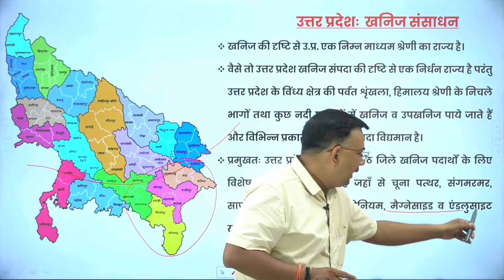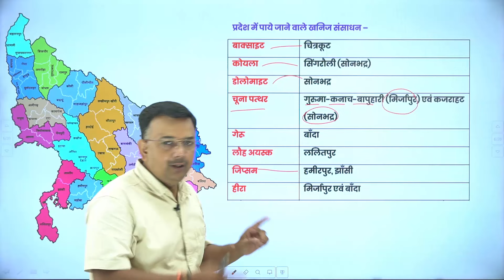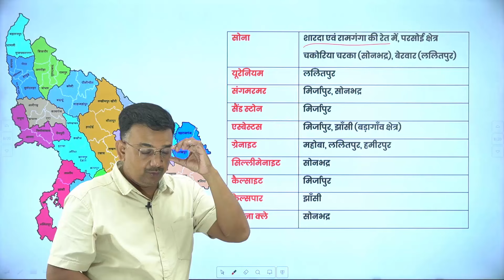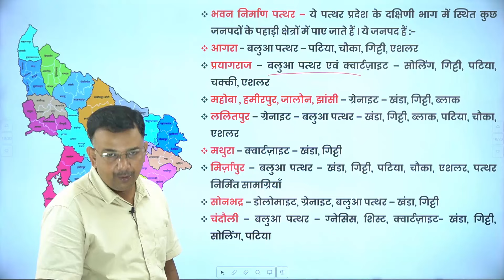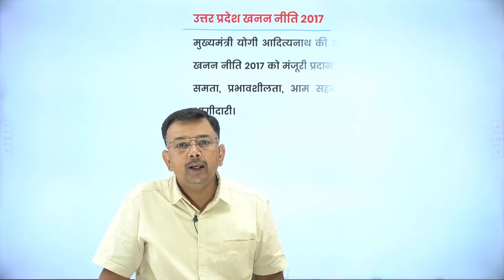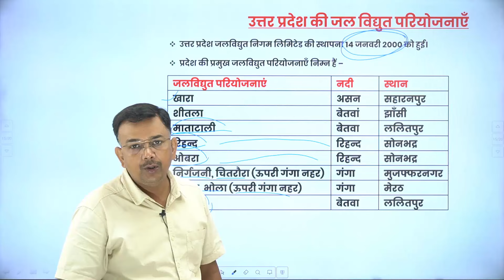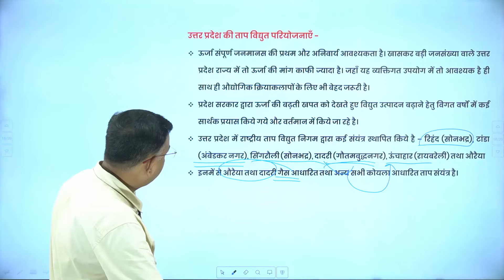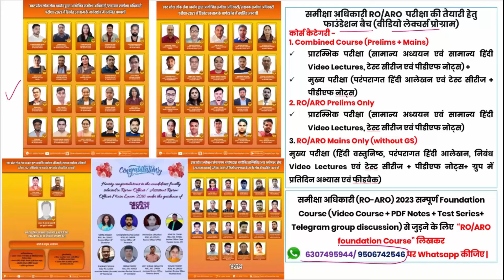UP PCS Prelims 2024 Free Crash Course by decodeexam Uttar Pradesh GK उत्तर प्रदेश सामान्य ज्ञान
L-58 Uttar Pradesh GK उत्तर प्रदेश के खनिज संसाधन, जल एवं ताप विद्युत परियोजनाएं Mineral resources, Hydro and Thermal electricity power projects of Uttar Pradesh

उत्तर प्रदेश सामान्य ज्ञान
100% Free Revision Course in 151 Video Lectures